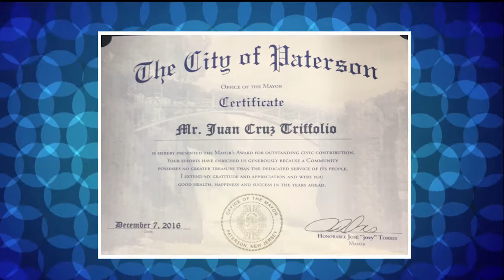CON PUNTO Y COMA 8 DIC 2016